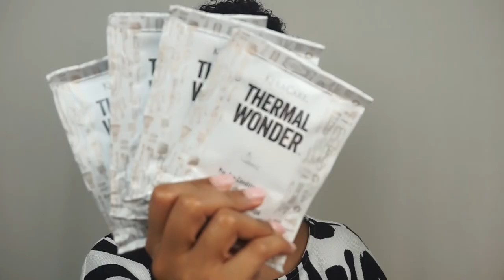Kera Care Natural Textures Product Review + Hair Tutorial + GIVEAWAY!! || Alyssa Marie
The products are from their Natural Textures line, and in the video I give my HONEST opinion on them and show how I use use them to achieve this hairstyle. Also, watch until the very end because there are instructions for a surprise GIVEAWAY!!

KERA CARE NATURAL TEXTURES PRODUCTS:

Honey Shea Co-Wash
goo.gl/8gG1Fd

goo.gl/eor9BL

Defining Custard
goo.gl/sHCCUW

Twist & Define Cream
goo.gl/7TRjRm

Edge Tamer
goo.gl/tzv9b1

Pre-Poo Conditioner
goo.gl/CCwDeE